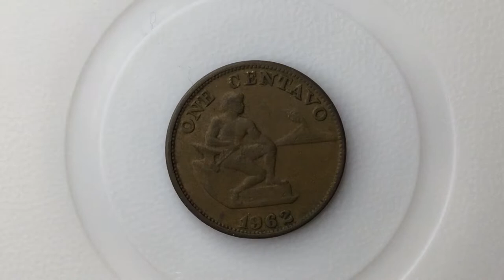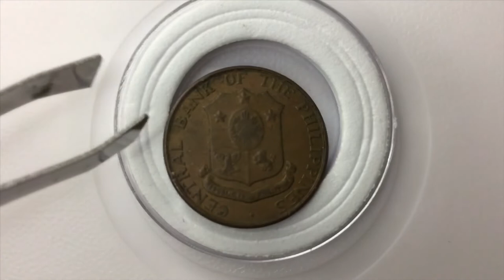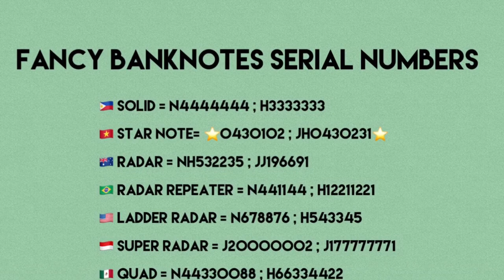1962 One Centavo (English Series) And Its Value - Philippines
Here are my recommended Coin/Banknote Collecting Essentials:
1. 168 Pieces 46mm Coin Capsules with Foam Gasket and Plastic Organizer Box
2. 100 Pieces 30mm Coin Capsules with Foam Gasket and Plastic Organizer Box
3. 2 Pieces Plastic Storage Box Case for 20 Slab Coin Holders
4. Elikliv Microscope, LCD Digital Coin Microscope 1000x, Coin Magnifier with 8 Adjustable LED Lights, PC View Compatible for Windows, EDM4, 4.3Inch (Black)
5. 4.3" Coin Microscope - Aopick LCD Digital Microscope 1000X, 1080P USB Coin Magnifier for Error Coins with 8 Adjustable LED Lights, PC View, Compatible with MacOS Windows
6. 3 Coin Collection Books with 540 Pockets with 2 Different Sizes
7. 100 Pieces Clear Paper Money Plastic Sleeves with Holder

1962 One Centavo (English Series) And Its Value - Philippines

Features:
*Type- Standard circulation coin
*Currency- Piso
*Composition- Brass (95% Copper, 5% Zinc)
*Shape - Round
*Edge- Plain
*Obverse designer- Melecio Figueroa
*Mint- Philadelphia, USA  Mint
*Mintage- 30,000,000
*Demonetized- September 1, 1979
*Reference- KM# 186